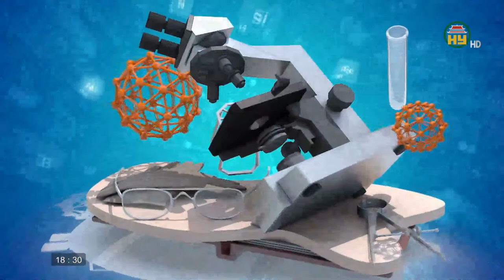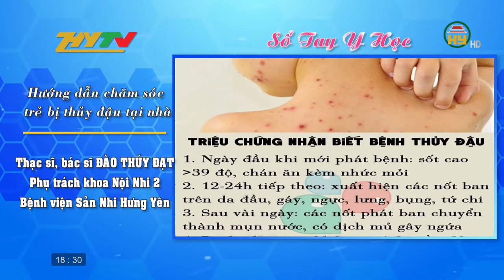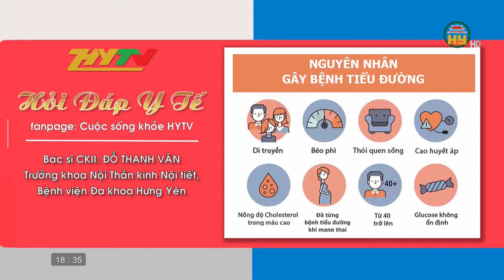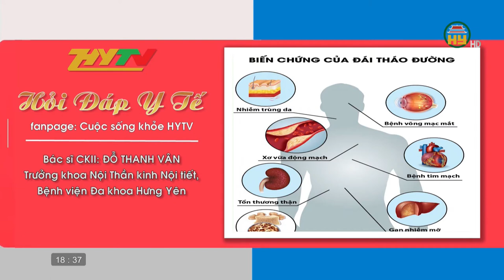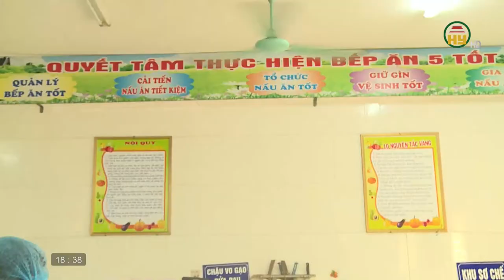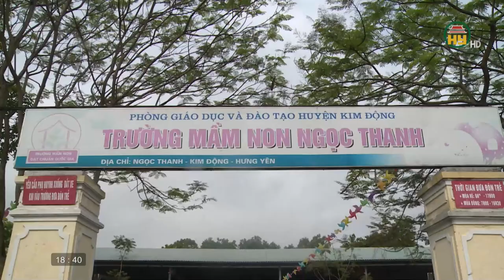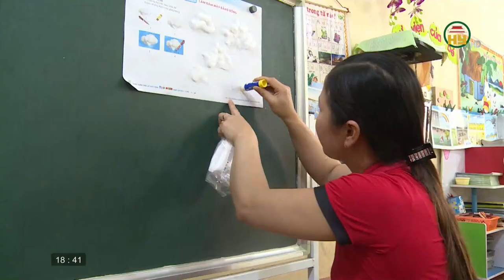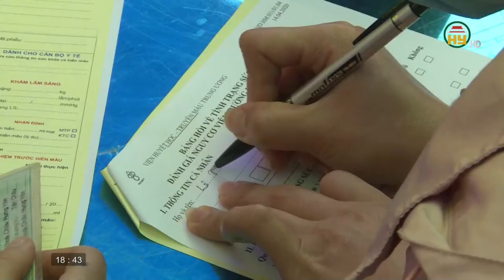Cuộc sống khỏe số 12: Phòng bệnh tay chân miệng